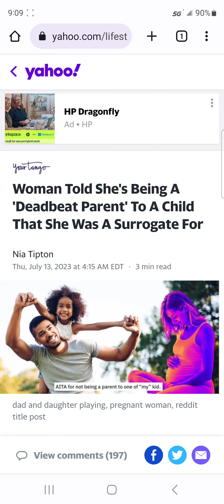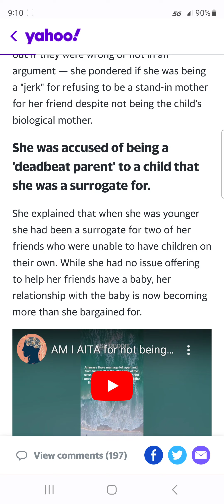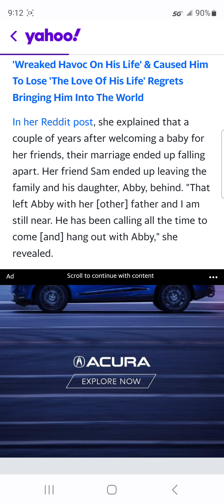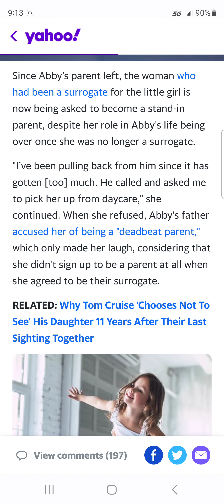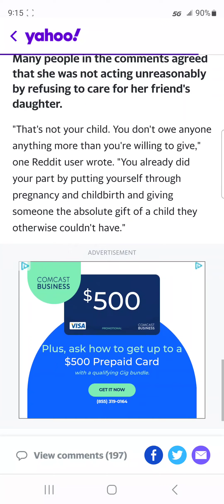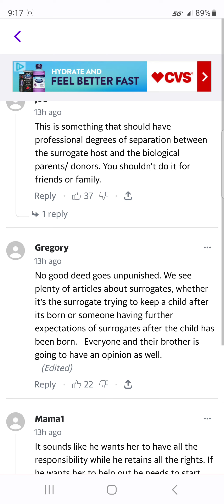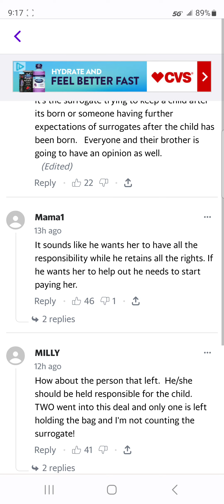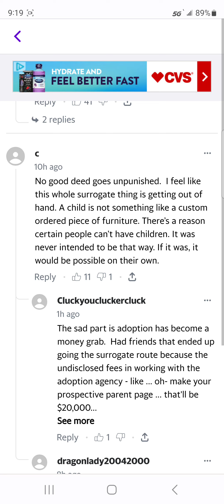Male demands extra freebies after womb rental.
Thanks,
Jayne ❤️